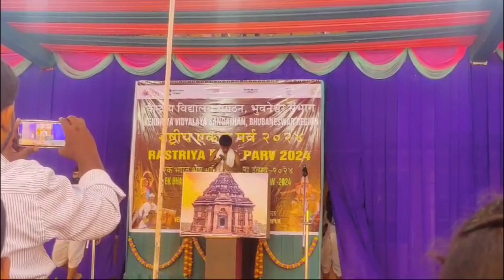Nataka Dharmapada // Short play Dharmapada